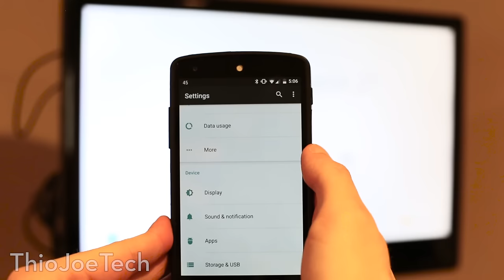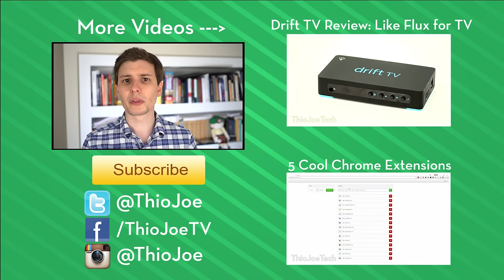Microsoft Wireless Display Adapter Review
Microsoft's new wireless display adapter is a wireless HDMI dongle that uses Miracast to stream your device to any HDMI screen, such as a TV.  It lets you stream Windows 10 to a TV, stream Android to a TV, but unfortunately not iOS or OSX, which both use Airplay.